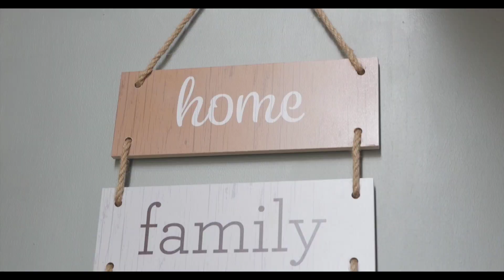Updated Q&A Part 2|| Mickha and Courtney TV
Hey guys thank you for being a part of our YouTube family!